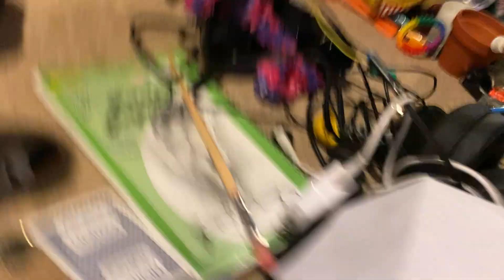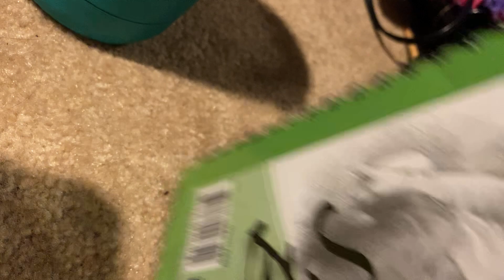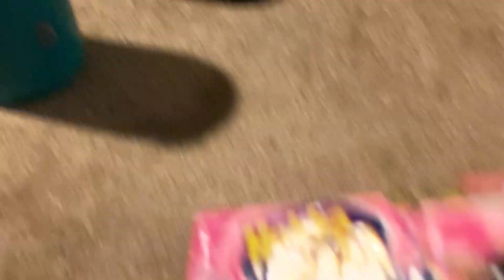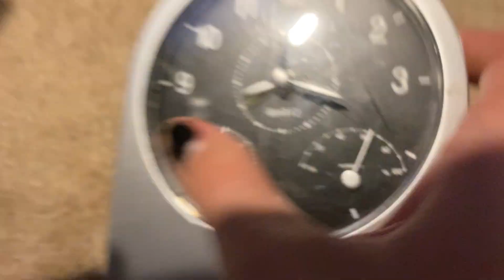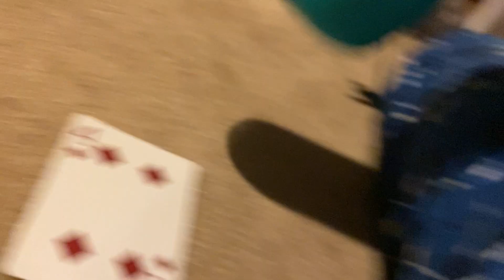IRLOS 32:Goodbye!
for now….